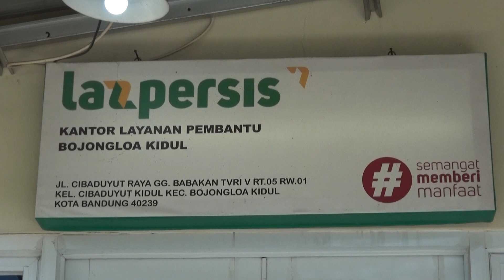GERAKAN AMAL SHALEH RAMADHAN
Kegiatan Ramadhan Berkah dengan tema "Amal Shaleh Ramadhan 1445 H" yang diselenggarakan oleh PC. PERSIS Bojongloa Kidul Kota Bandung, di Gedung Dakwah Terpadu (GDT) Jl. Cibaduyut GG. Babakan TVRI V RT. 05 RW. 01 Kel. Cibaduyut Kidul Kec. Bojongloa Kidul Kota Bandung, pada hari Ahad, 31 Maret 2024